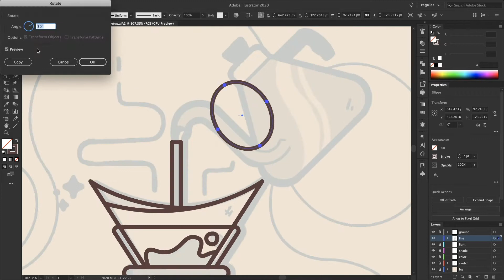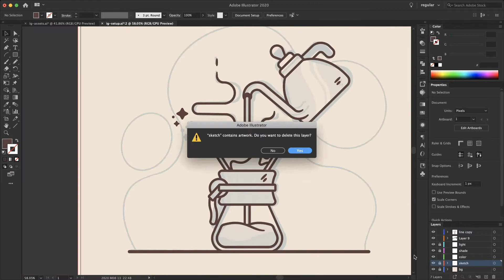Chemex | Adobe Illustrator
I hope you enjoy this speedart! In this video, I create a Chemex illustration in Adobe Illustrator.